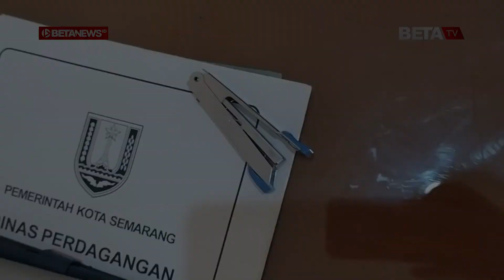Ini Penyebab Harga Minyak Goreng Masih Tinggi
BETANEWS.ID, SEMARANG - Menjelang libur Natal dan Tahun Baru (Nataru) harga minyak goreng di Kota Semarang saat ini masih mahal. Data Dinas Perdagangan Kota Semarang menyebut, sampai saat ini, harga minyak goreng yang beredar di kisaran Rp 17 ribu hingga Rp 18 ribu setiap liternya.

Kepala Bidang Pengembangan Perdagangan dan Stabilitas Harga Dinas Perdagangan Kota Semarang, Sugeng Dilianto mengatakan, ada beberapa faktor yang menjadi penyebab harga minyak goreng masih mahal. Salah satunya adalah harga minyak  kelapa sawit dunia tinggi.